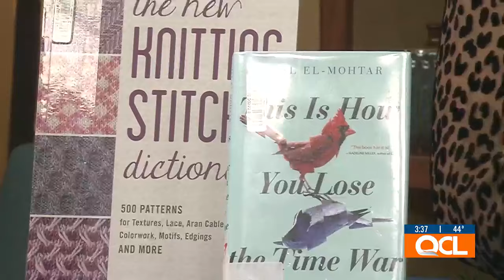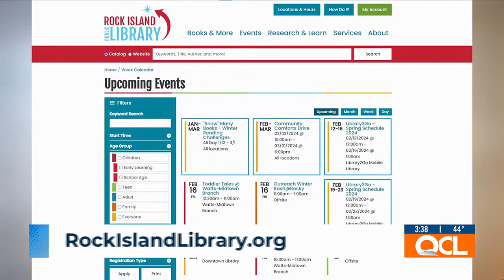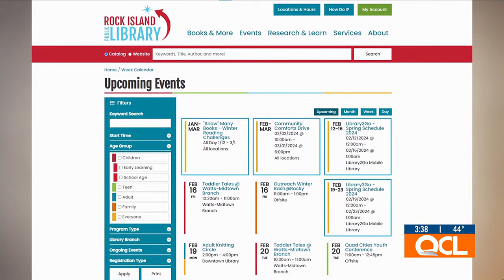Library Lovers Month at Rock Island Public Library